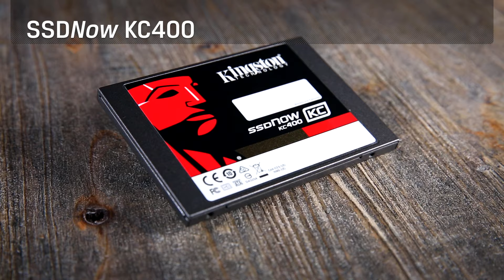SSD Empresarial KC400 - Kingston Brasil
O SSD KC400 da Kingston é 15 vezes mais rápido do que um disco rígido e  oferece desempenho consistente de dados compressíveis e não compressíveis para melhorar o desempenho e resposta dos aplicativos mais pesados.